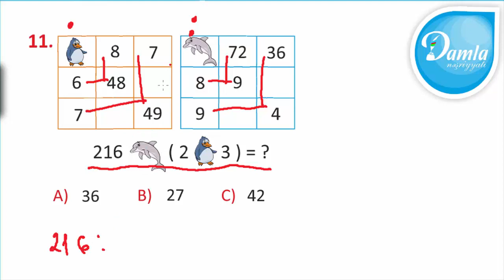Məntiq- Beyin Gimnastikası 4-cü sinif– Səh. 21 – Sual 11